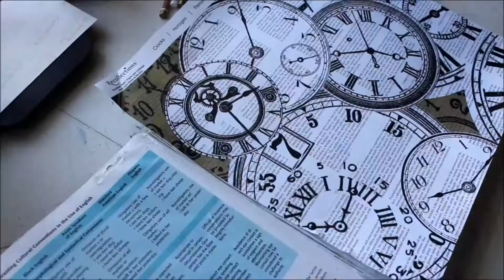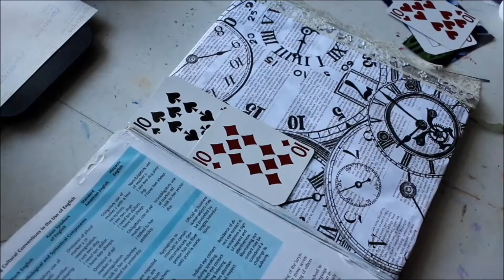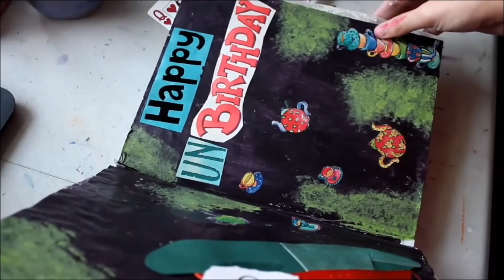Alice In Wonderland Mixed Media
A mixed media book that I started a long time ago.  Finally finished it today and wanted to share the finished product!